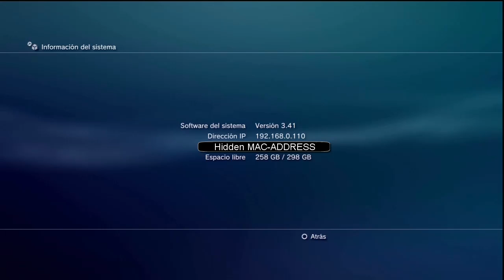Playstation 3: Gameplay - Super Mario Bros. 3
Playing Super Mario Bros. 3 on my Playstation 3 with Custom Firmware 3.55. This game is better than the shit of Call of Duty.